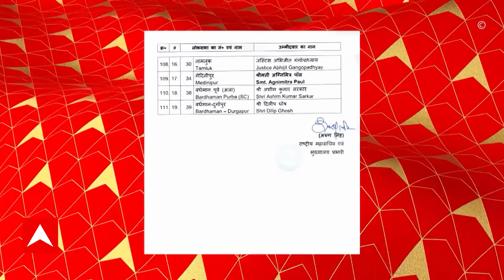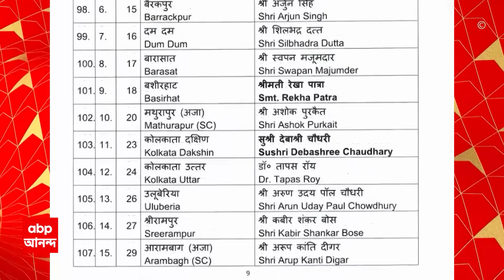Lok Sabha Election: অবশেষে দ্বিতীয় প্রার্থীতালিকা প্রকাশ বিজেপির, কারা পেলেন টিকিট ?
Lok Sabha election: অবশেষে দ্বিতীয় প্রার্থীতালিকা প্রকাশ করল বিজেপি(BJP)। তৃণমূল (TMC)থেকে সদ্য বিজেপিতে যোগ দেওয়া অর্জুন সিংহ (Arjun Singh) ও তাপস রায় (Tapas Roy)জায়গা করে নিয়েছেন এই তালিকায়। এছাড়াও পুনরায় টিকিট পেয়েছেন রাজু বিস্তা ।